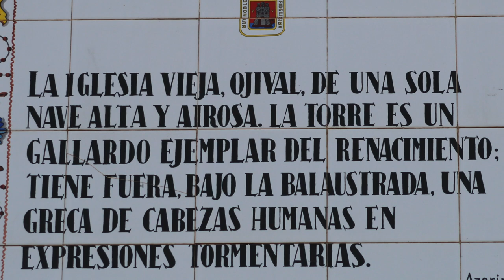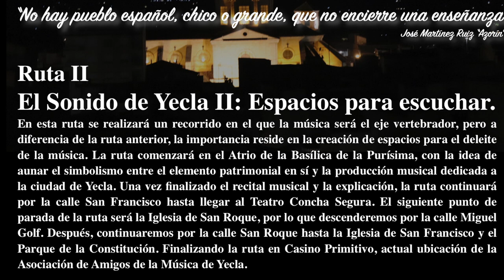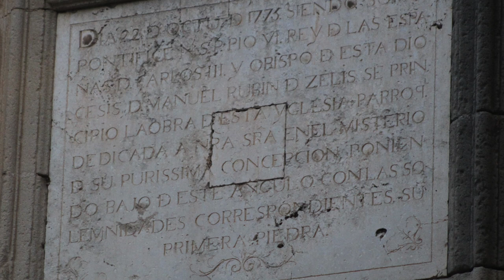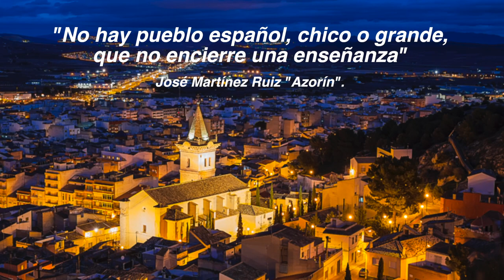“El sonido de Yecla”, visitas guiadas “Escuchando tu historia” y “espacios para escuchar”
La Asociación de Amigos de la Música de Yecla ha llevado a cabo durante el mes de agosto la actividad cultural denominada “El Sonido de Yecla”, se trata de las primeras visitas guiadas realizadas en la ciudad que aúnan música y patrimonio cultural local.
Esta visitas han consistido en dos rutas diferentes, guiadas por Alicia Soriano (guía turístico oficial) recorriendo espacios y monumentos históricos que a su vez recogen también un legado en la historia de la música local.